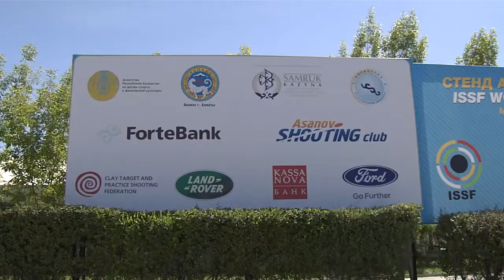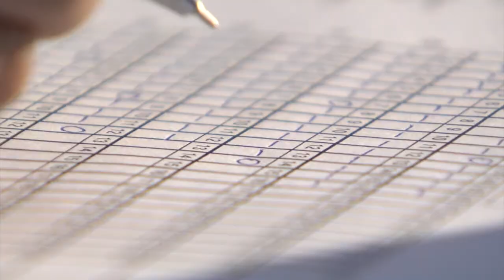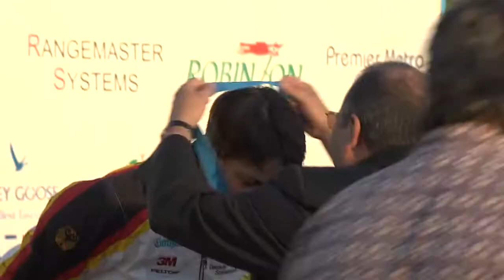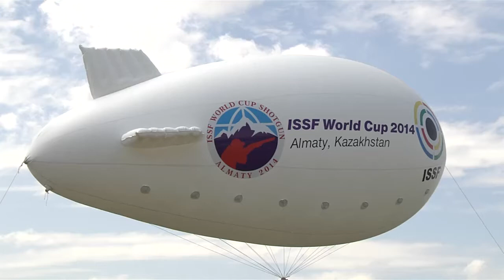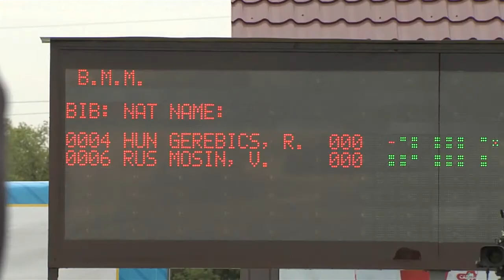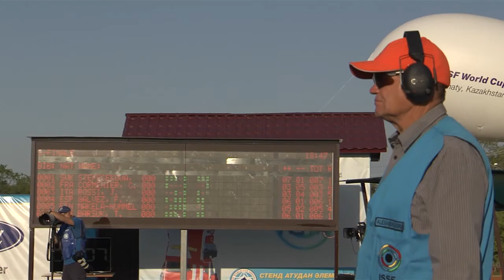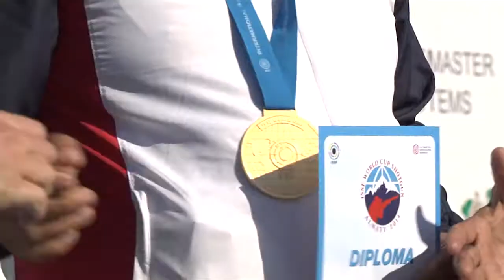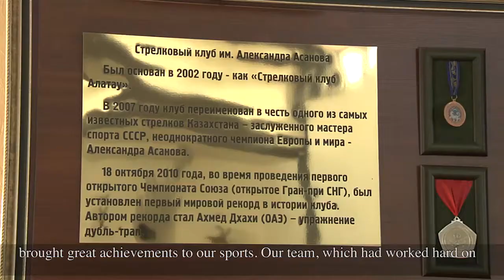ISSF WORLD CUP ALMATY 2014 report movie